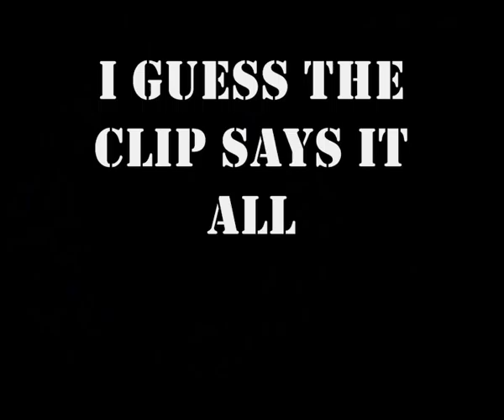Beebizz - By Myself (clip).wmv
Join the Lion Gold Entertainment.on Facebook Beebizz will be performing at Club Volts on Friday 12th Feb 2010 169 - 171 Fore street Edmonton N18 2XB. Come see her rock the stage.

The video simply says she doesnt  really care on what Haters think...